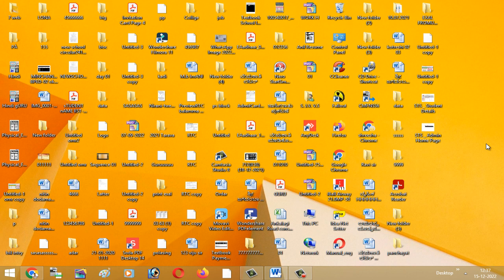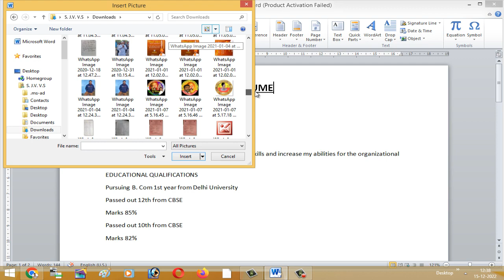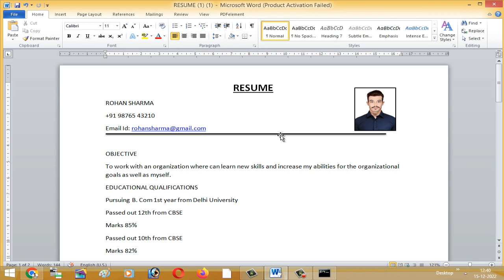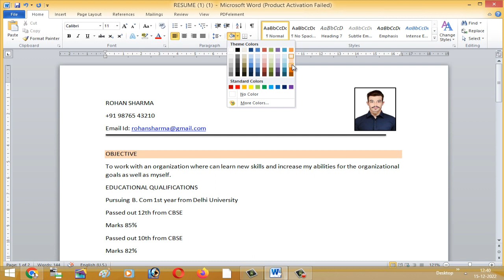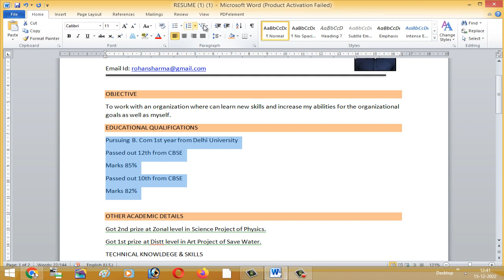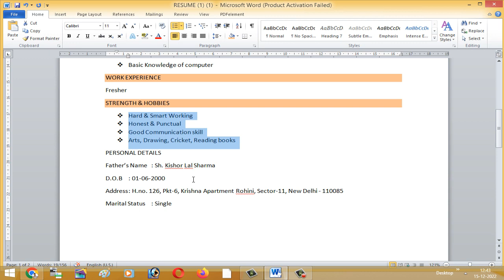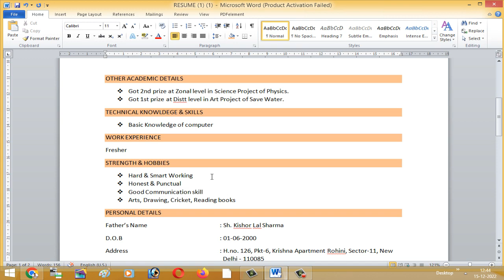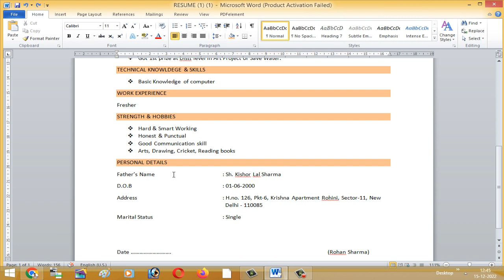Resume Format for Freshers | Step by Step | Ms Word | Guru9x